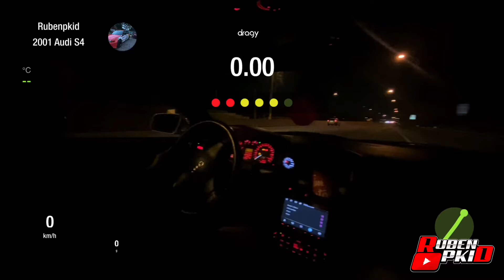Audi b5 S4 500hp 11.6 122mph